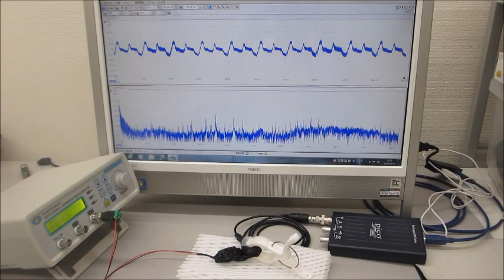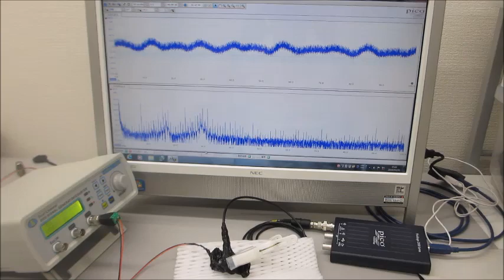超音波システム（音圧測定解析、発振制御）